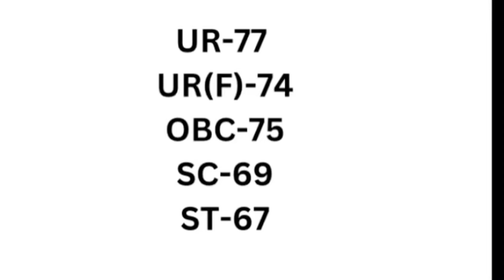MPPSC|MPPSC CUT OFF-2022